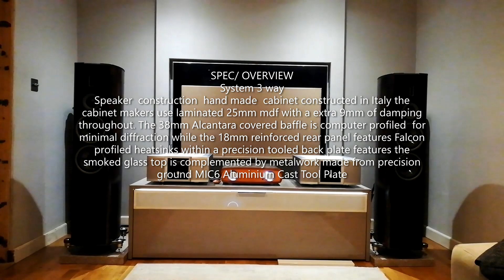Introducing Ayon Black Arrow S and the Falcon Acoustic Reference GC6500 R